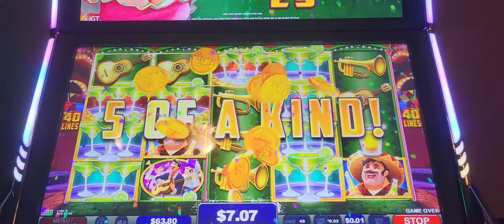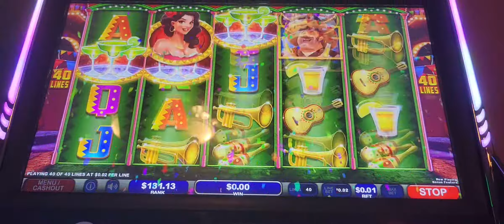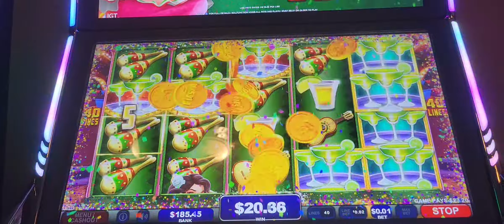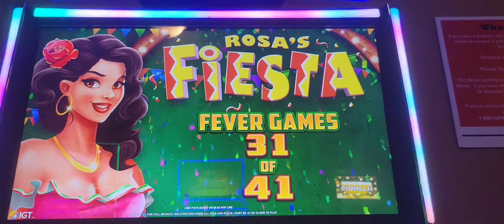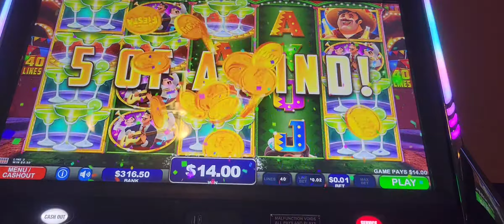ROSA'S FIESTA BONUS AND RETRIGGER